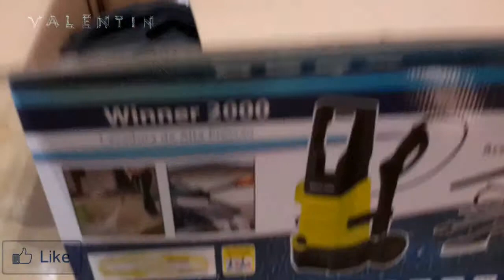ВЛОГ обзор и испытание аппарата высокого давления воды Winner 2000, Аналог Керхер, kaercher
Видео 20160408
ВЛОГ Распаковка, обзор и испытание аппарата высокого давления воды Winner 2000, Аналог Керхер, kaercher

"Мистер Валентин Mister Valentin распаковка" "маленький блогер" "самый популярный канал на ютубе" "много игрушек" "видео для детей" влог "детский канал" "играют в игрушки" "обзор игрушек" "дети играют в игрушки" Toys Review "for children" "for kid" "reality show" "unboxing videos" "мистер Валентин канал" Валентин vlog "мальчик Валентин" Valentin "маленький Валентин" супер машинки машины "хот вилс" "хот виллс" хотвиллс "веселое видео" "на русском" Fun "For Kids" 2017 "покупки игрушек" покупки